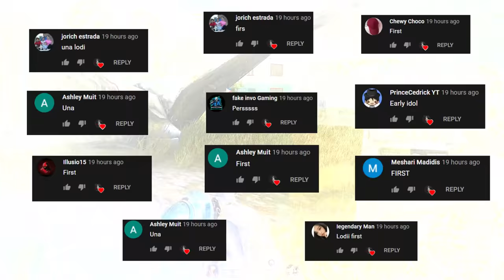DUO SQUAD with NOSTALJ! | 21 SQUAD KILLS(ROS GAMEPLAY)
"HIGH KILL GAMING"

PC SPECS:
CPU: I7-9700KF
GPU: RTX 2080 TI Asus turbo 11gb
Memory: 32 GB 3200Mhz RIPJAWS
MOTHERBOARD: MSI z390 tomahawk
500 SSD: KINGSTON
2TB HARD DRIVE DISK

►Chill background Music:
Title: think about it
Type of music: Chill Hip Hop
Mood: Relaxing